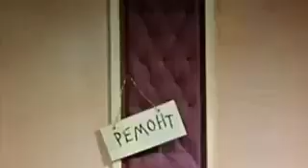Чебурашка Луну И Тит 2 [rast 01] | Пукааукеал Для Детей!!!!